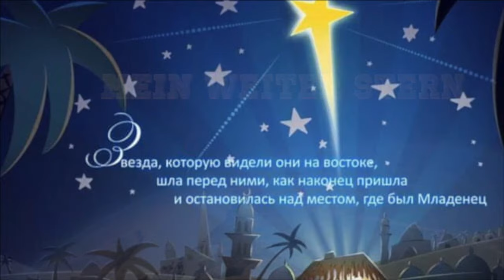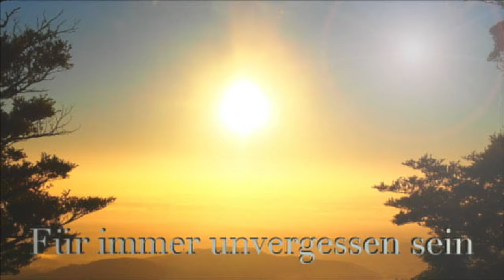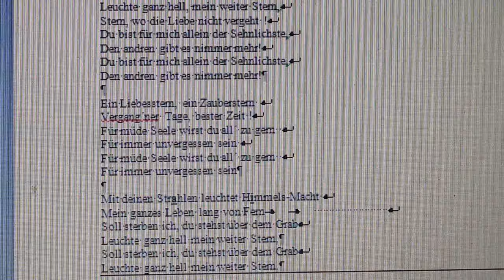Tatyana Vishnivetskaya Lied: Gori, gori moya zwezda *Weiter Stern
Deutsche Version *Mein weiter Stern. Гогори гори моя звезда
ta777